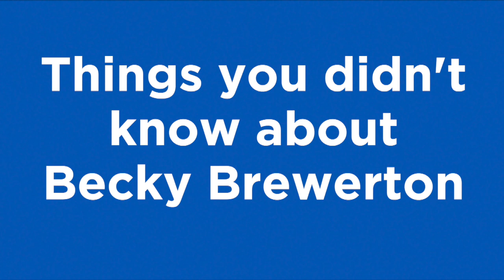Things you didn't know about Becky Brewerton